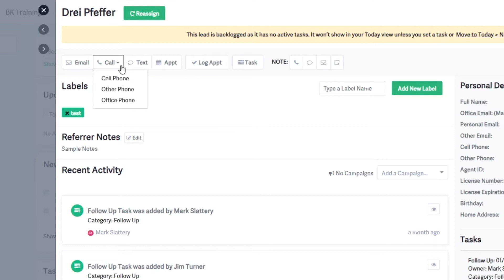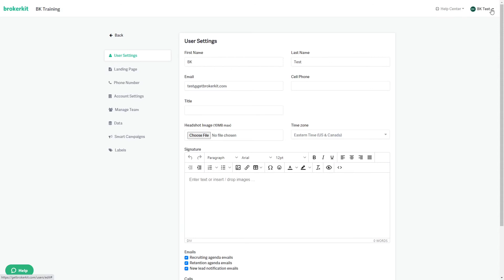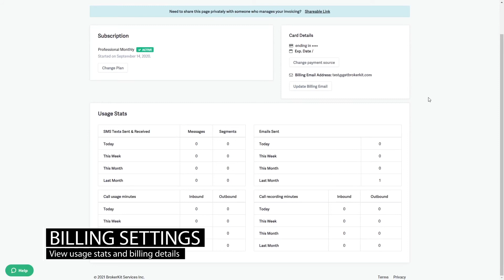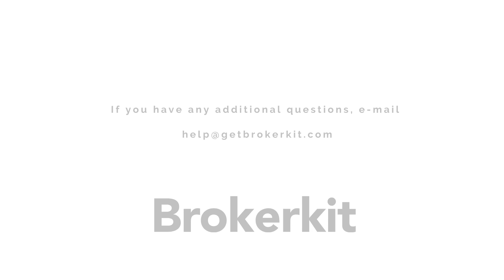How to Use the Dialer | Brokerkit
Growth, made simple
- The fast, intuitive recruiting and retention platform designed for leading real estate brokers and teams.

Get ahead, with less work
- Keep track of every follow up never lose track of a recruit again.

- Crank through calls, set appointments, and much more on your laptop.

- Update call notes and look up candidates from your mobile device.

- Reply to texts from your phone.

One place to grow your team
- Transform countless overdue follow-ups into a clear, focused daily call list.

The same place to retain
- Build and manage relationships with your entire agent roster using the same, proven tools used in recruiting.

Set it, forget it, and watch it scale
- Create intelligent, personal campaigns to build relationships and do the following up for you